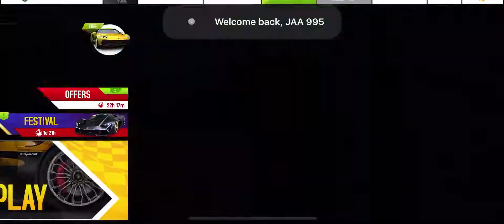DRIVING A FERRARI F12 ON ASPHALT 8